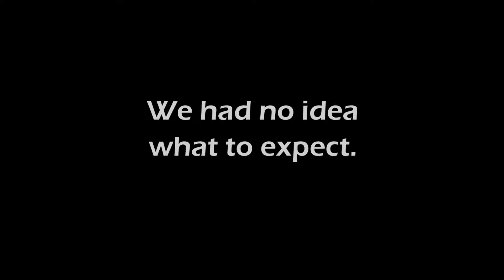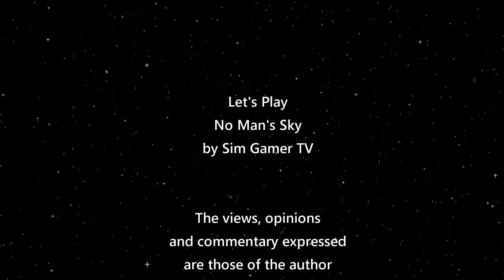No Man's Sky - Episode 16: Toxic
Let's Play No Man's Sky

We find ourselves on a toxic planet as we continue our exploration of No Man's Sky.